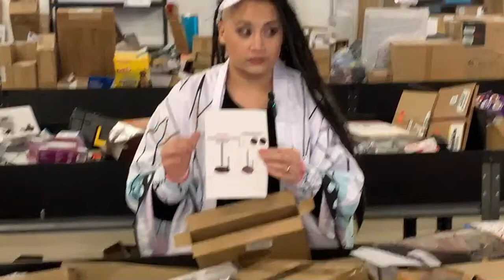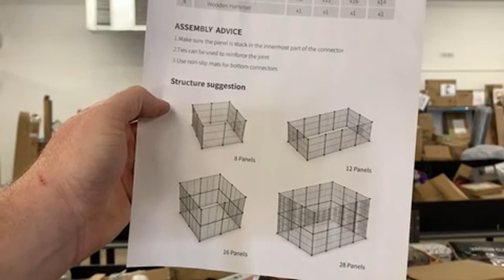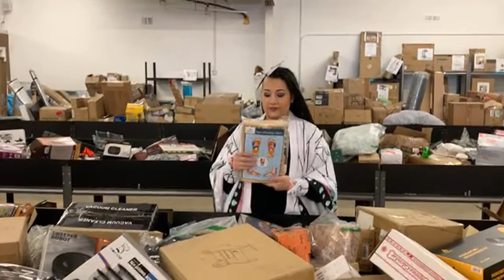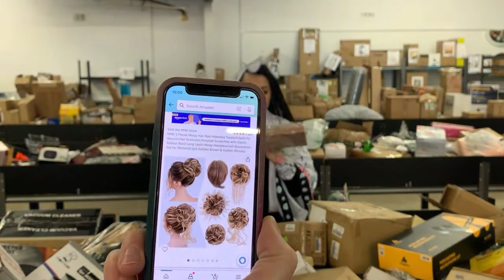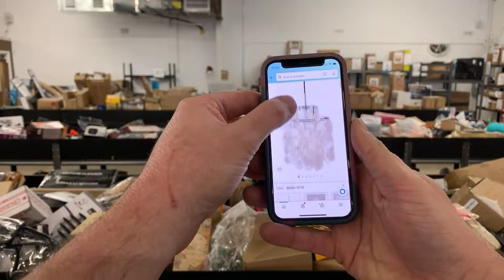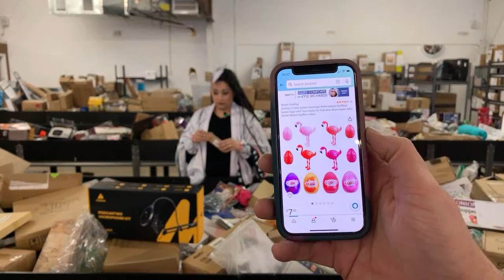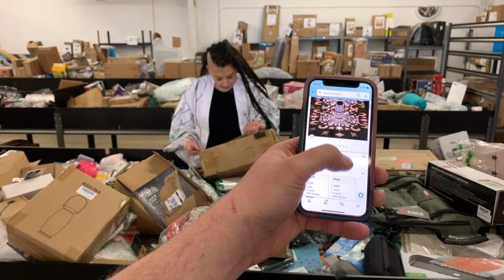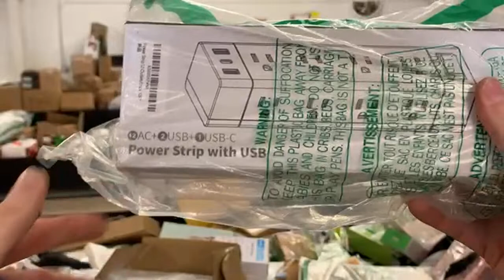Unboxing Amazon Customer Returns| Live Unboxing | S1E5